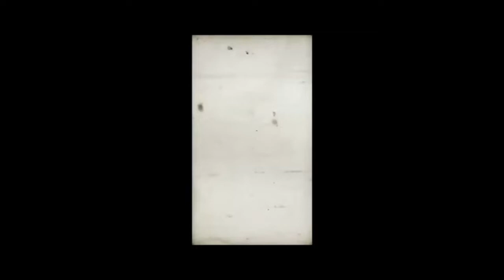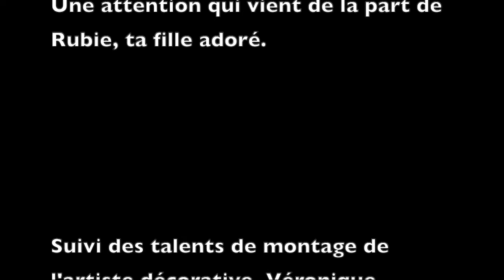BON 70E PAPI!